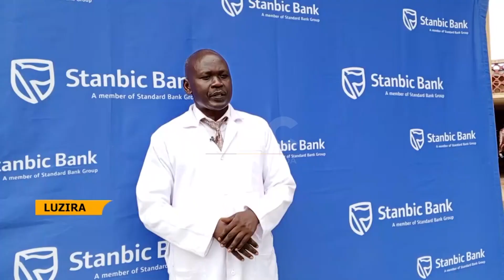Eye care - Luzira Prisons Health Care IV receives maternity equipment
Stanbic Bank under the Corporate Social Responsibility for Safe Motherhood has donated Mama Kits, a delivery bed, and other maternity equipment to Luzira Prison Health Center IV.

This donation is part of the October Love month at Stanbic where the bank makes an extra effort to give back to the communities through various initiatives intended to help transform people’s lives.